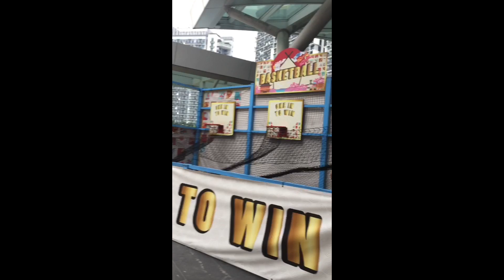MOTHER’S DAY SPECIAL ( ANUNG ENGLISH NG? )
Special mention sa lahat ng mga mommies inay ina mama ❤️